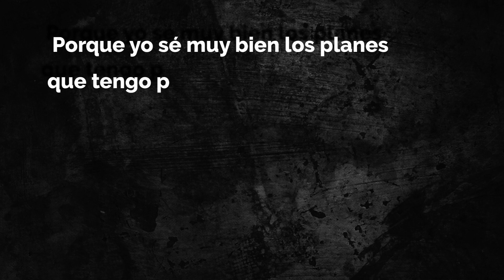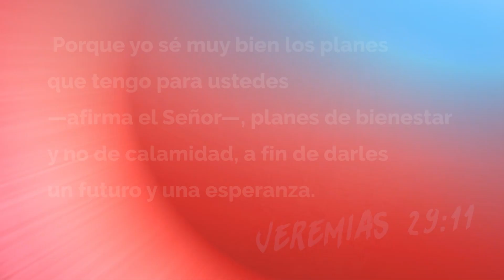Procesos de Vida - Alejandra Godoy